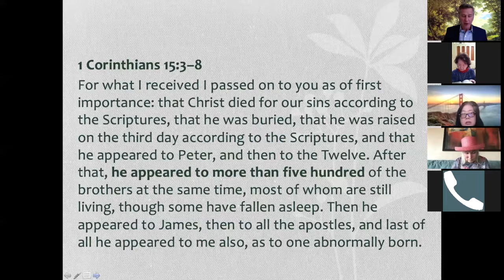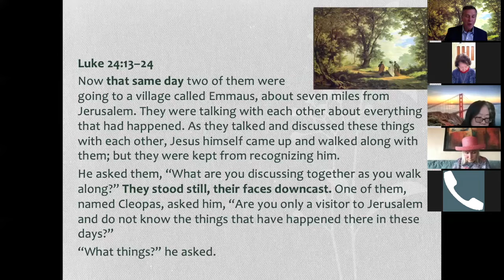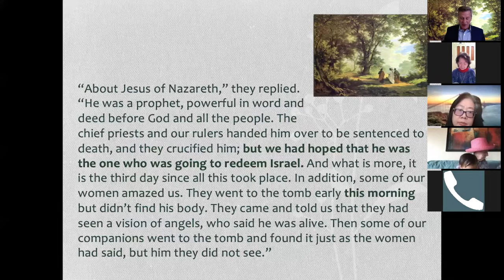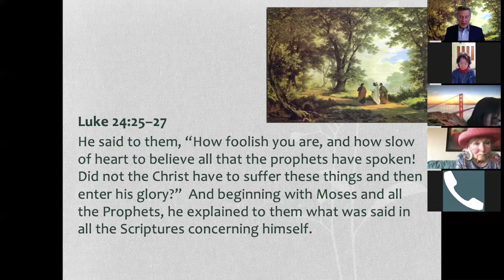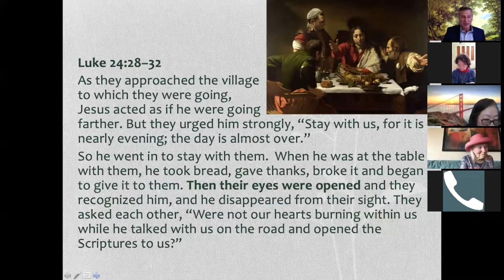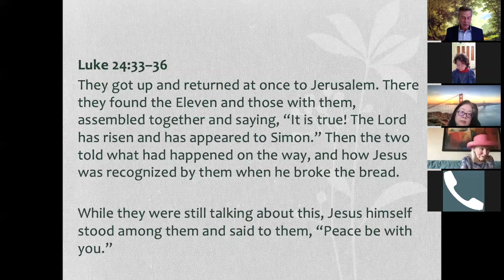On the Road to Emmaus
Easter Sermon for Grace Community Church San Francisco
April 4, 2021 | Pastor Dave Weidlich
Luke 24:16-46